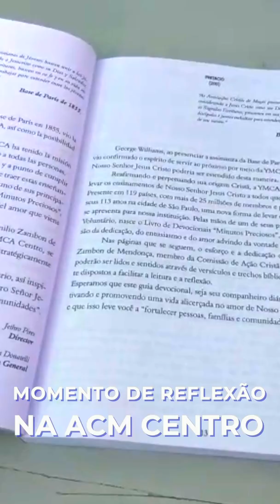MINUTO ACM #05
Notícias da semana: Reencontro de Acampantes e Momento de Reflexão.

Minuto ACM: boletim semanal com os principais destaques da ACM / YMCA São Paulo, para você ficar por dentro das novidades, curiosidades e dia a dia da Instituição. Toda segunda e sexta-feira, às 10h! Fique ligado(a)! ACM, muito mais do que você imagina.